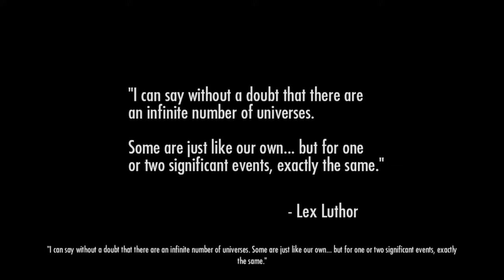Injustice Commentary Part 1 - DC NERD SHIT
Watch some fucking nerds talk about Injustice: Gods Among Us.

Also, Rest in Peace, Adam West.*

Want to talk to the commentators? Well here's a discord for that!

*this was recorded before Adam West had officially passed away. Rest in Peace, Dark Knight.